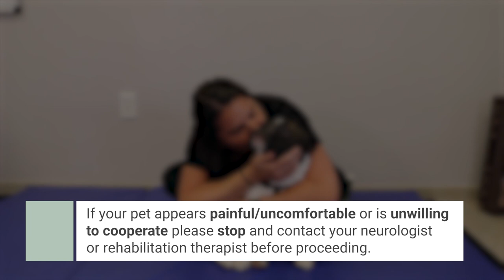Postoperative Physical Therapy for dogs || IVDD Recovery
Dr. Amanda Webb walks us through five physical rehabilitation exercises recommended for dogs who have undergone IVDD surgery or spinal surgery. These exercises will help pets regain flexibility, maintain their range of motion, avoid trigger points in their neck and shoulders, and improve neurosensory.

00:00 - Intro
00:34 - Deep tissue massage
01:06 - Passive range of motion (PROM)
02:02 - Withdrawal reflex
02:30 - Cookie stretches
02:55 - Weight shifting